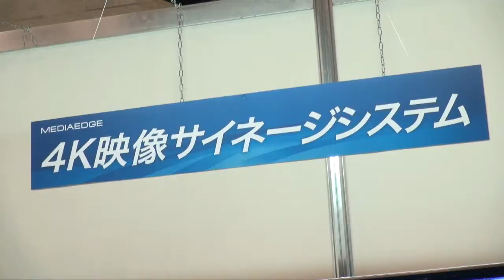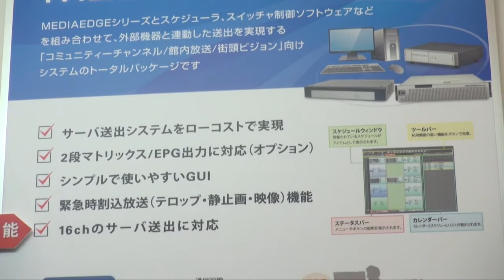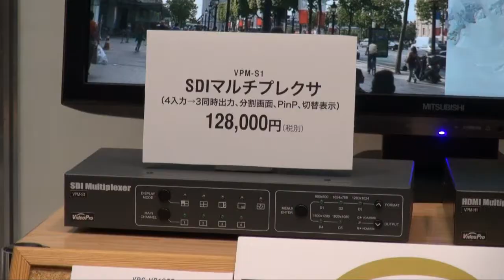【Inter BEE 2012】 MEDIAEDGE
４K映像サイネージシステム／ライブ伝送システム
Vdeo Pro